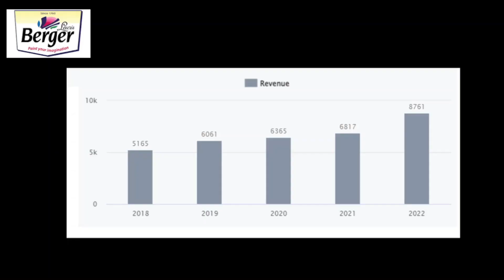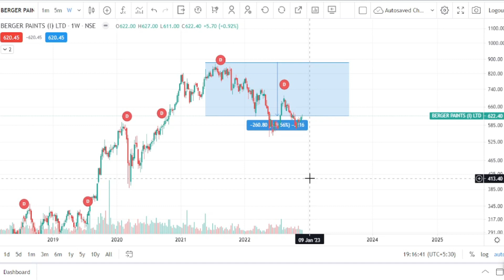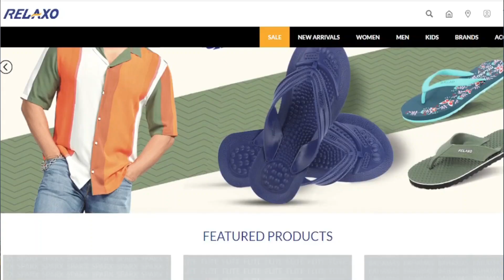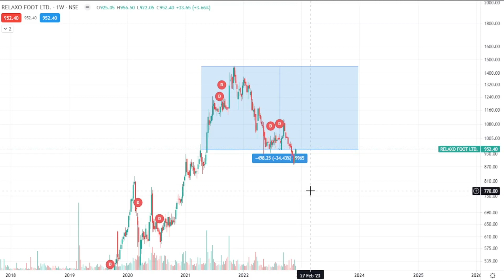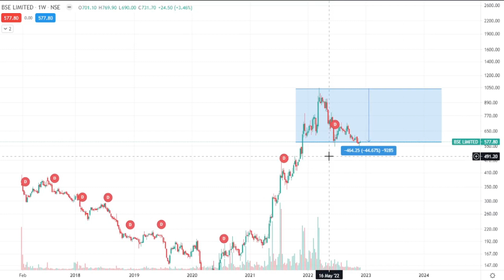Best Stocks to buy now for longterm | Best Multibagger stocks | Best High growth stocks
best stocks for beginners for longterm
best stock portfolio with little money

👇 Best Books For Investing :

Rich Dad Poor Dad - 20Th Anniversary Edition - Hindi

The Dhandho Investor: The Low-Risk Value Method to High Returns